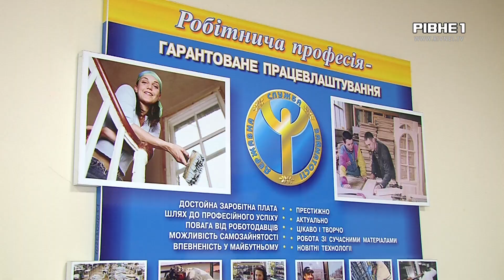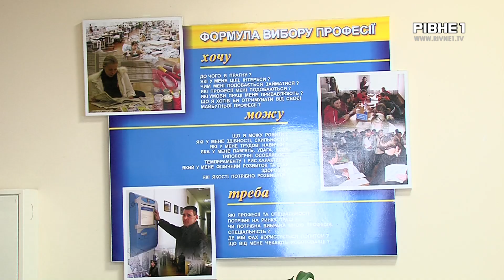Які вакансії пропонує Рівненська служба зайнятості переселенцям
Швачки, водії, лікарі і не лише. Такі вакансії пропонують на Рівненщині. До Рівненської служби зайнятості звернулось майже 900 переселенців. Із них 219 отримали статус безробітного. 78 - успішно працевлаштувались. Нині існує близько пів тисячі вакансій різних професій. Яких, розкаже Яна Євтушок.